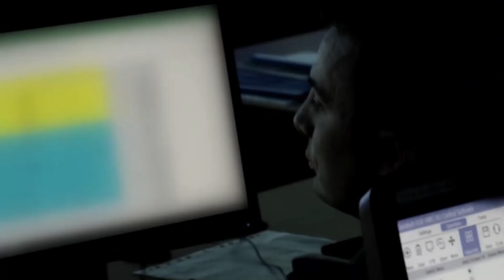sondakika RUSYA SİHALARLA VURDU..!! UKRAYNA'DAN KÖTÜ HABER..!!